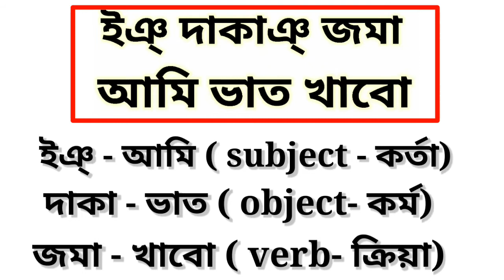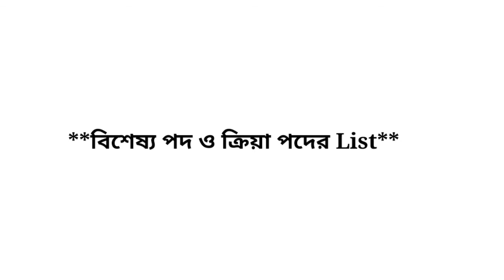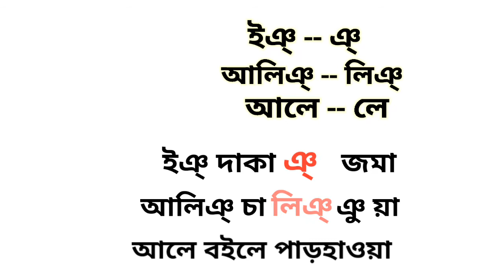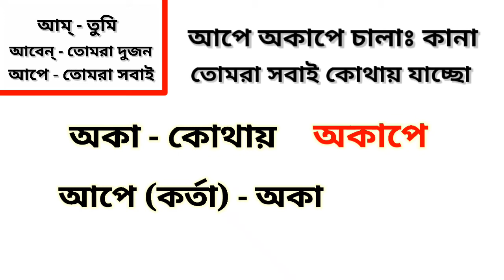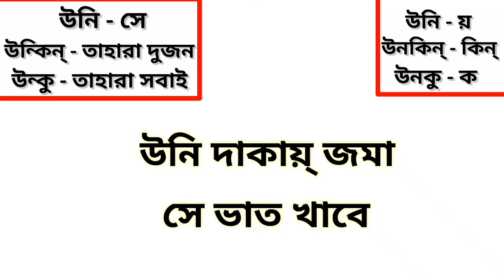How To Learn Santali Language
Hi friends I am Debjit Hansda, I upload this video. In this you can learn how to learn santali language, and santali learning material, how to learn santali in bengali, and you also search santali learning video, in hindi santali kaise sikhe, according to me in this video I have tried to tell all the needy things about santali language learning. In bengali language you can also search সাঁওতালি ভাষা শিক্ষা, and also you can search how to learn santali language in bengali.

santali language learning in bengali